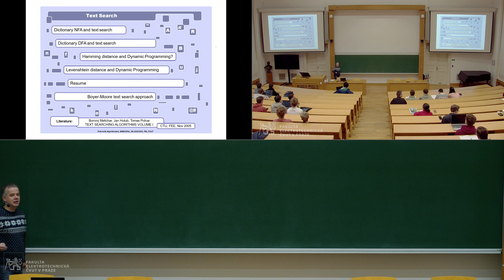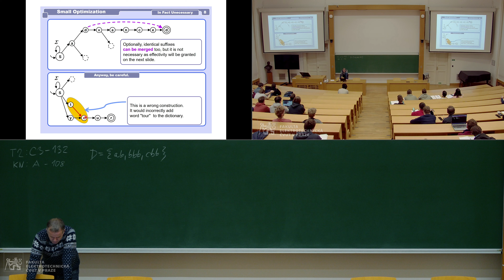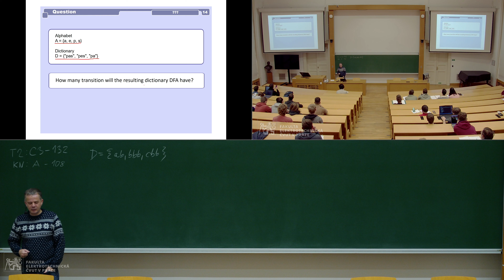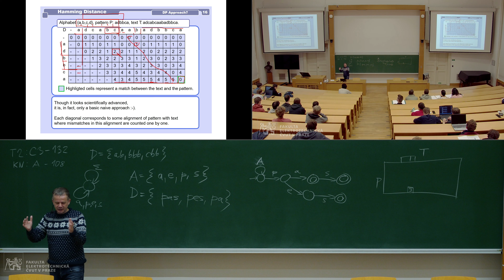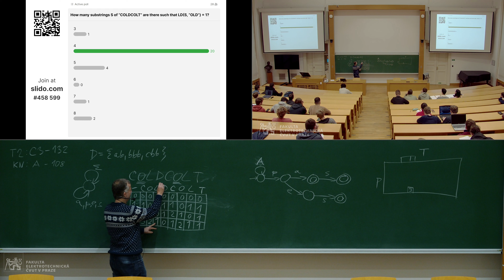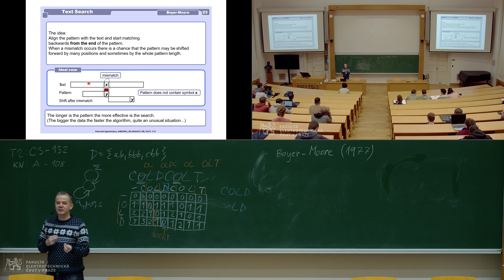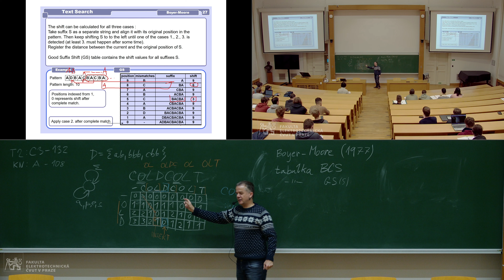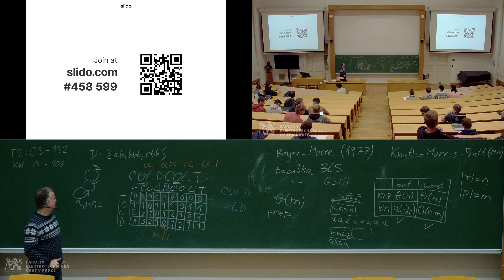doc. D. Průša: Pokročilá algoritmizace (B4M33PAL) – 09 [16. 11. 2022, ZS 22/23]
Slovníkové (prefixové) automaty, hledání konečné množiny vzorů v textu. Algoritmus Aho-Corasickové. Hledání modifikovaného vzoru v textu metodou dynamického programování. Boyer-Mooreův algoritmus hledání vzoru v textu.